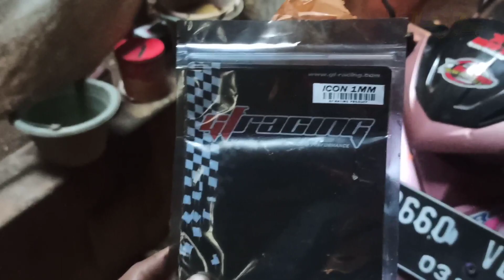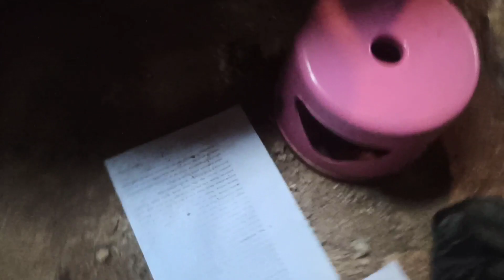GANTI PLATUK KLEP + PEN •AKHIRNYA ADEM LG SUARA MESIN BEAT KARBU GW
Ganti Klep Motor Beat Karbu